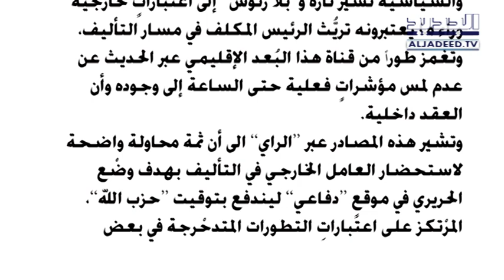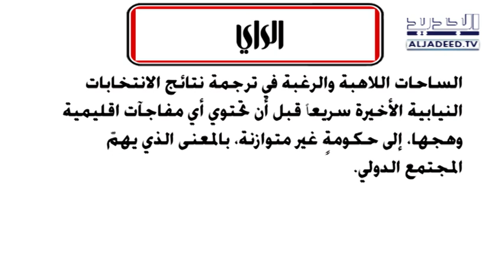الحدث - د. حبيب فياض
ضيف الحلقة الكاتب والاستاذ الجامعي د. حبيب فياض مع نانسي السبع من قناة